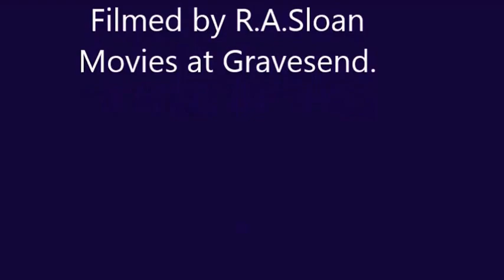Thames Shipping by Richie Sloan, The BRO NIBE (Tanker) passing Tilbury.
The BRO NIBE Tanker passing Gravesend and Tilbury, on route from Jurgens Jetty to Immingham, 02/01/2017.